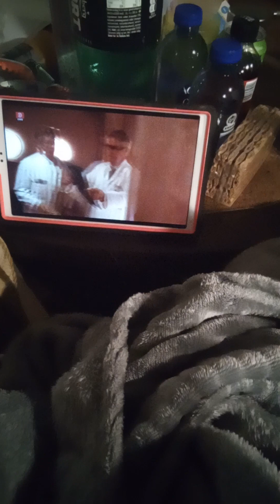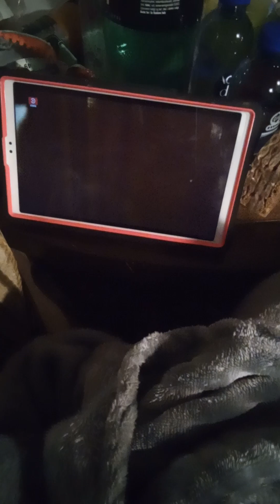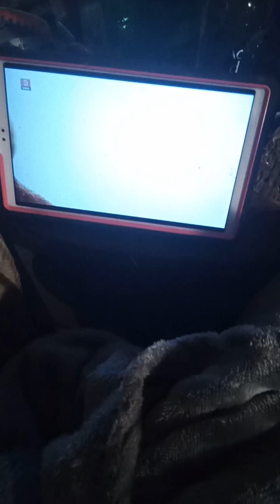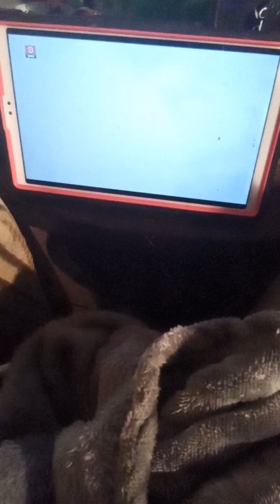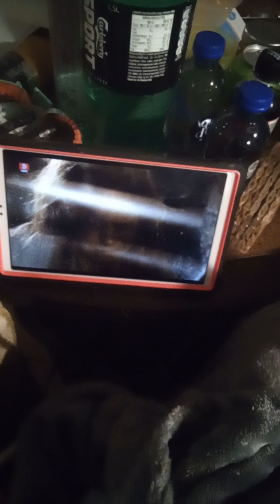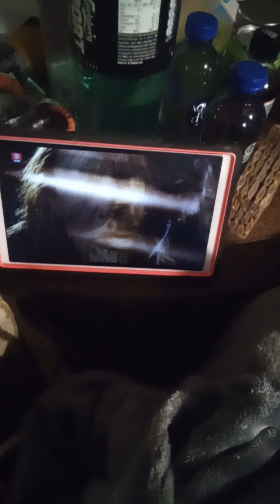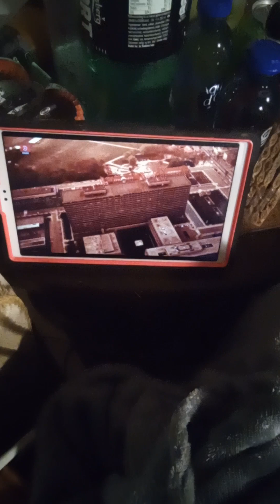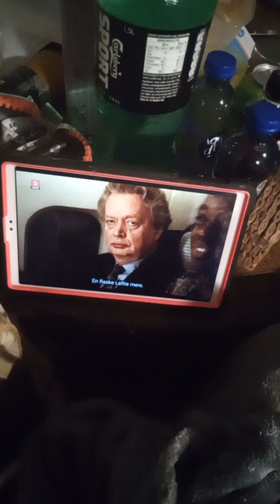Minna ser filmen Riget